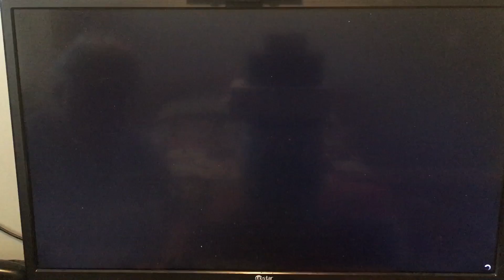GTA 5 Story Mode Part 4: Complications